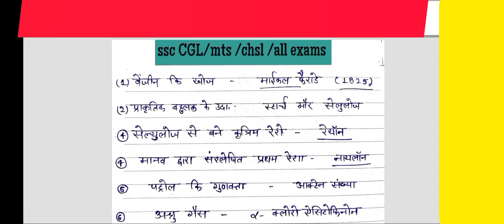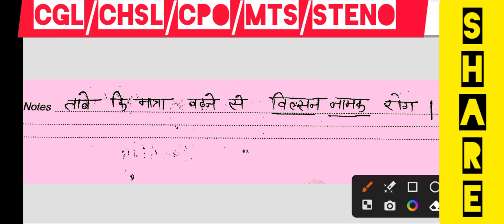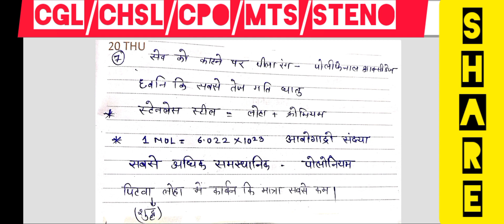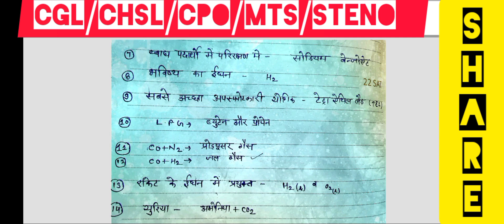SSC MTS 2023! GK/gs questions for mts#ssc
science creatures by Aditi sharma, for  biology and chemistry in better way and want to clear your all doubts and basic concepts.

 Note :- नोट्स पीडीएफ के लिए हमारे टेलीग्राम को follow करें 👉 science creatures

9:00 am ssc की gs
1:00 pm .. biology NEET
3:00pm...gernal science biology 🧪
5:00pm .. chemistry class 11⚗️
6:00 pm chemistry class 12
8:00 pm NCERT  science (6 to 12)